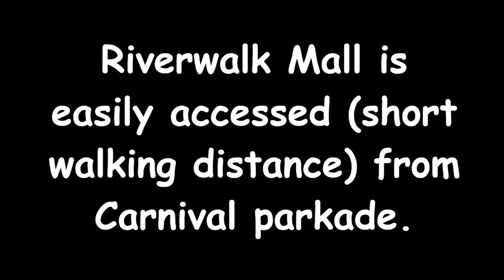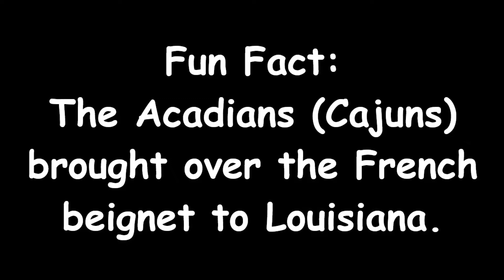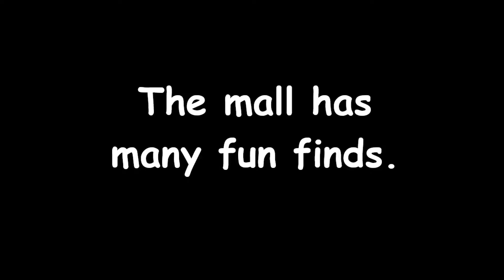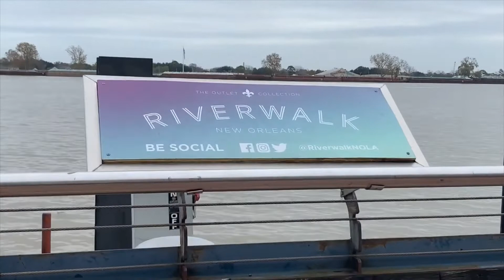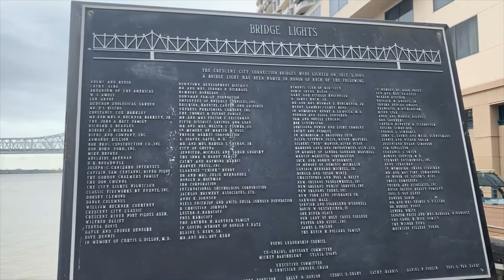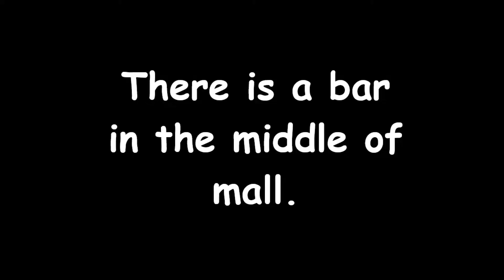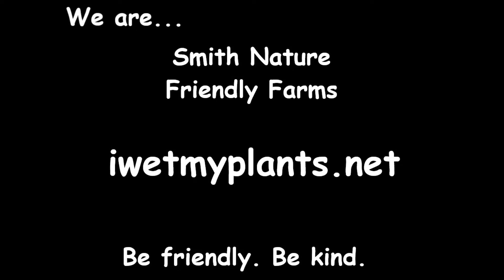Pre-Cruise Touring - Riverwalk Mall New Orleans - Carnival Cruise Valor 2019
Before embarking on our Carnival Cruise vacation on the Valor ship, we took some time to explore around the port of New Orleans and visited the Riverwalk Mall.

We appreciate you joining us.

Be friendly. Be kind.